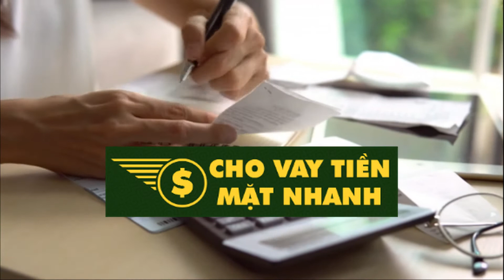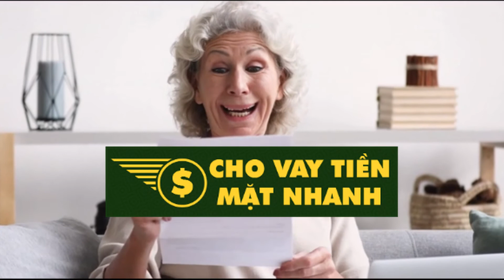Vay cầm cố giấy tờ có giá tại MBBank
Vay cầm cố giấy tờ có giá MBBank.

Bạn đang sở hữu thẻ tiết kiệm, chứng chỉ tiền gửi, tín phiếu…, bạn có nhu cầu tài chính nhưng không muốn tất toán giấy tờ có giá trước hạn?

Sản phẩm "cho vay cầm cố giấy tờ có giá" của MB sẽ là giải pháp tài chính hoàn hảo dành cho bạn với mức cho vay cao dựa trên tài sản bảo đảm là GTCG, thủ tục đơn giản, lãi suất ưu đãi, thêm vào đó, bạn sẽ hoàn toàn an tâm  vì giấy tờ có giá của bạn sẽ được bảo toàn khi cất giữ tại MB.

Lãi suất : 13% 1 năm.
Vay tối đa: 100% giá trị.
Thu nhập tối thiểu: linh hoạt.
Thời hạn vay tối đa: linh hoạt.

Đặc điểm và lợi ích khi Vay cầm cố giấy tờ có giá tại ngân hàng MBBank.

Thủ tục đơn giản, thuận tiện, thời gian xử lý hồ sơ nhanh chóng: Trong vòng 30 phút khách hàng sẽ nhận được tiền vay.
Mức cho vay: Tối đa 100% giá trị của GTCG.
Thời hạn cho vay linh hoạt phù hợp với nhu cầu của khách hàng.
Lãi suất ưu đãi và cạnh tranh.

Điều kiện để Vay cầm cố giấy tờ có giá tại ngân hàng MBBank.

Khách hàng có đủ năng lực pháp luật dân sự và năng lực hành vi dân sự.
Khách hàng cam kết sử dụng vốn vay theo đúng quy định pháp luật.
Khách hàng đáp ứng các quy định và điều kiện cho vay của MB.

Thủ tục và hồ sơ Vay cầm cố giấy tờ có giá tại ngân hàng MBBank.

Đề nghị vay vốn (theo mẫu MB).
CMND, Hộ chiếu của khách hàng hoặc giấy tờ có giá trị tương đương.
Giấy tờ có giá và các giấy tờ uỷ quyền hợp pháp (nếu có).

Chúc quý khách sớm vay được số tiền mà mình mong muốn.